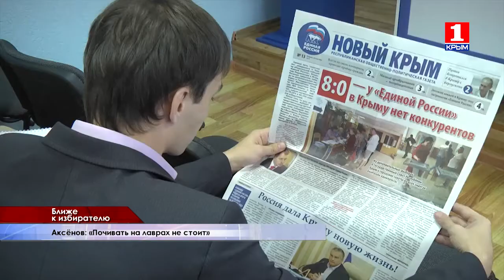Единороссы подвели итоги выборов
Республиканское отделение крупнейшей политической силы страны подвело итоги выборов двухнедельной давности. «Единая Россия» показала стопроцентный результат на дополнительных выборах две недели назад. В восьми из восьми округов кандидаты от этой партии одержали победы.